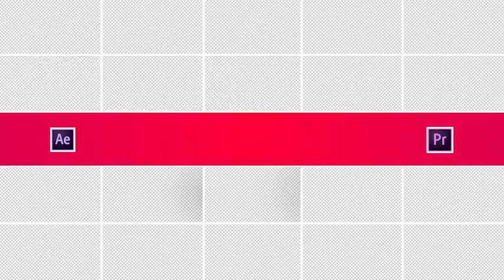20 Title Transitions Pack | After Effects Template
AFTER EFFECTS PROJECT TEMPLATES - VIDEOHIVE